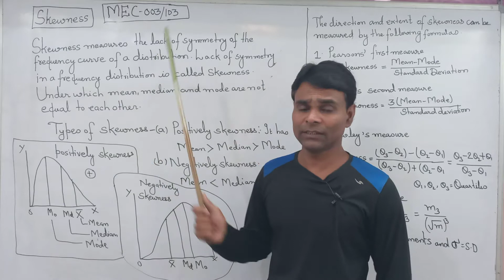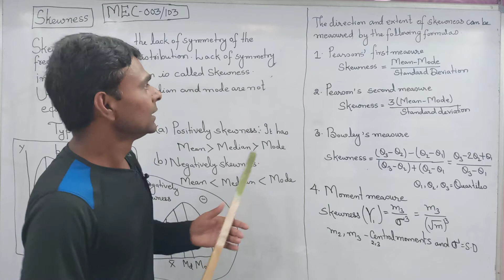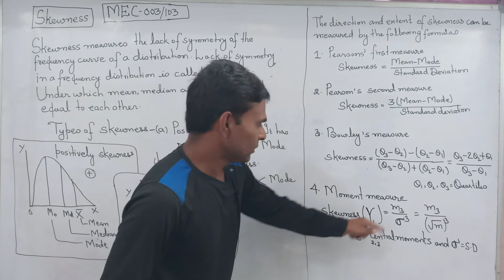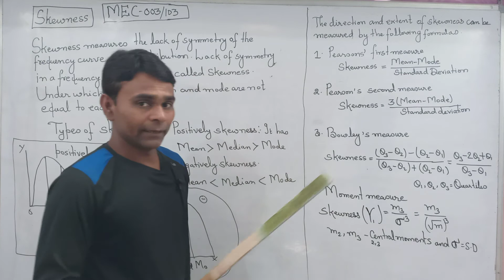Skewness#Its Types#MEC-003/103#Quantitative Methods#IGNOU MA ECONOMICS#.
here to click for Link For Our channel ECONOMICS STUDY POINT

Under this video I have presented a easy comprehensive and complete solution procedure for the question that is frequently asked In Term End Examination IGNOU MA ECONOMICS for course code MEC-003/103 Quantitative Methods

Skewness And Its Types

Term End Examination Asked Question Solution

Thanks 😊.